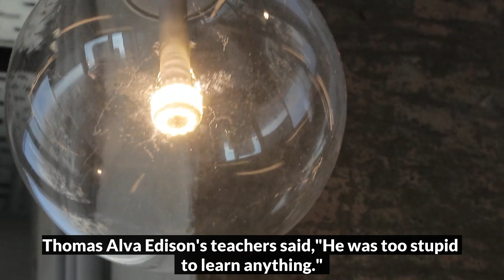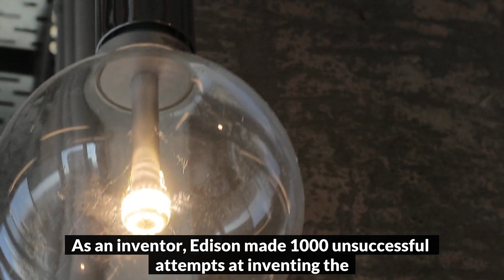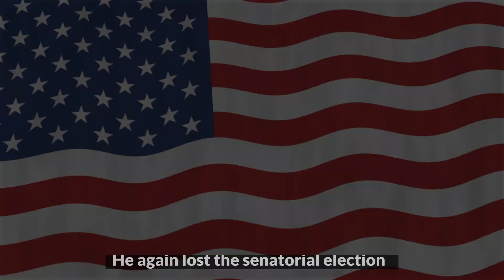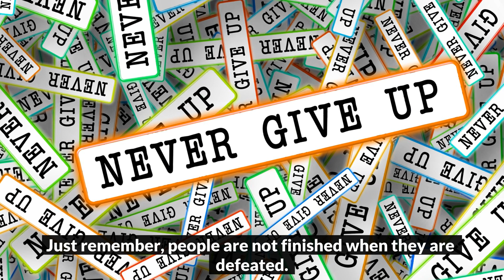Bounce Back and Never Give Up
Created on 4th January, 2021

Never Give Up: Here's How to Bounce Back from Failure. We all face failures at some point or the other in life.This video is a motivation of how real life heroes have bounced back and set an example for every person to not give up and bounce back when you face failures. Bounce Back and Never Give Up
It will boost your confidence,make you more positive in life.
Celebrate Life. Have a great day.

9. Powerful Story - How to face your fears that trouble you and take control of your future ? - 2020